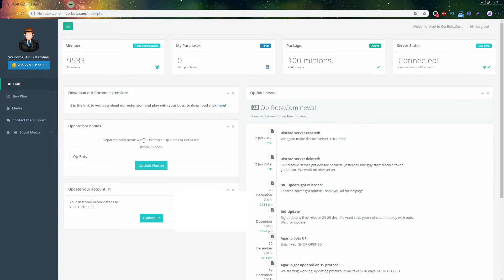AGAR.IO BOTS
TAG 𝓐𝓥𝓛
My skype kionfled2211
My nick:
ᗩ∨นℒ 2k YT
ᗩ∨นℒ YouTube 1K
ᗩ∨นℒ LIVE YT 1K
𝓐𝓥𝓛ᗩ∨นℒ♢LIVE